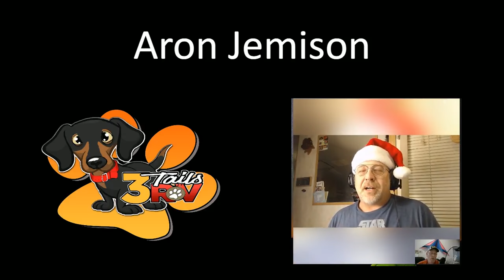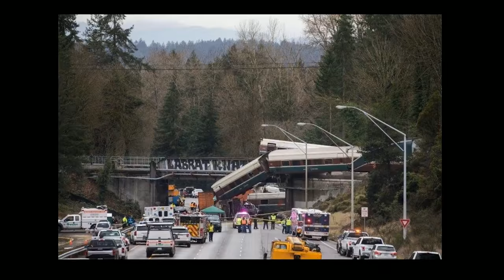🎧 RV Talk Radio Live with Rob and Aron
In this video, we are 💥Live Streaming 💥  with RV Talk Radio. Join

Rob D Scribner (RV Talk Radio) and Aron Jemison (3TailsRV). This video was filmed live on Facebook and has been re-edited for Youtube.

Thanks for following along with us today.  We hope that you found this interesting and informative.